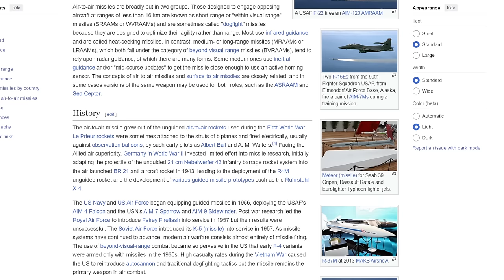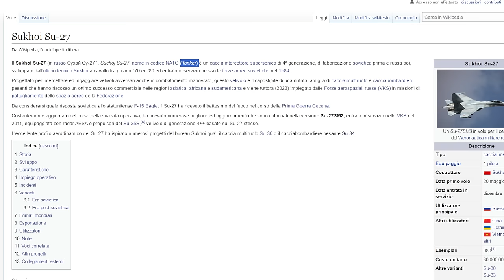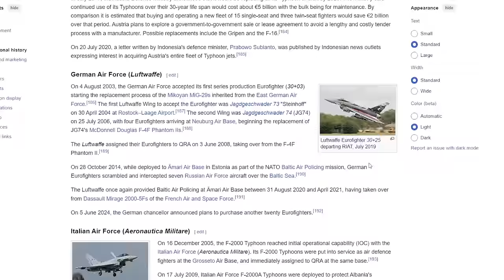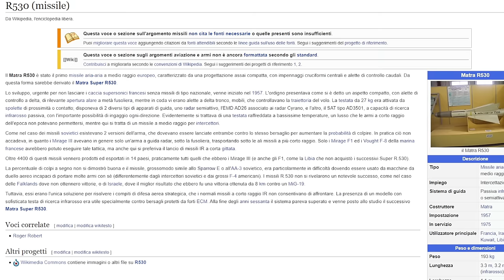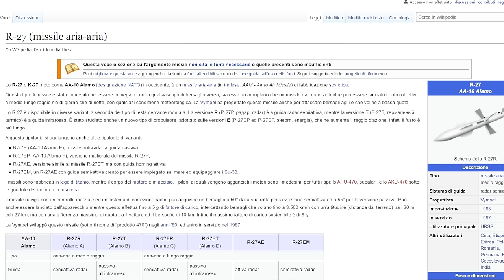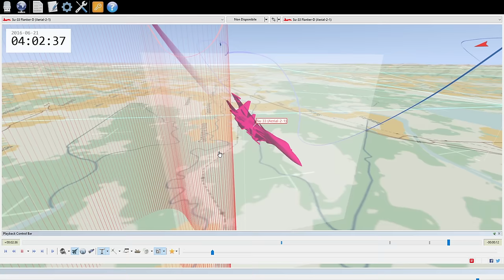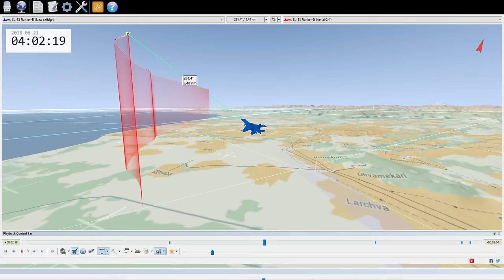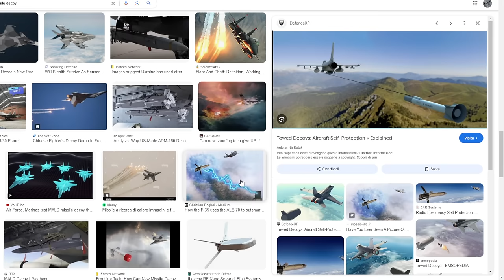Come funzionano i missili e come evaderli - radar e contromisure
Oggi un video un po tecnico ma spiegato in modo semplice, almeno ci provo.